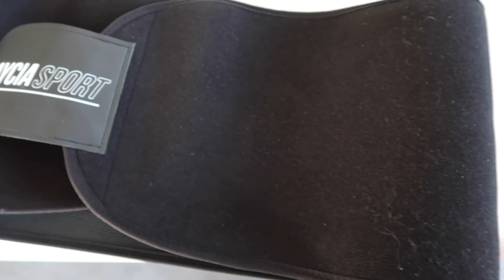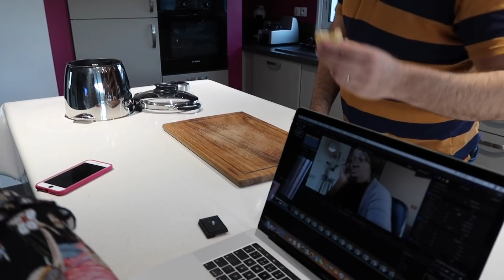DIET VLOG 5 | 1 MOIS DE RÉGIME | OBJECTIF PERTE DE POIDS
♥️ Je filme avec :